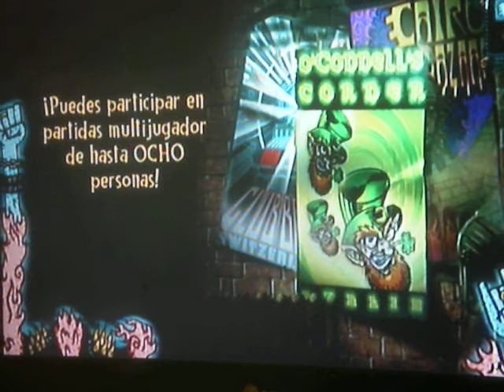Guitar Hero 5:Drive.Guitar.Expert.100%.FC.(GH:WT DLC)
by Incubus